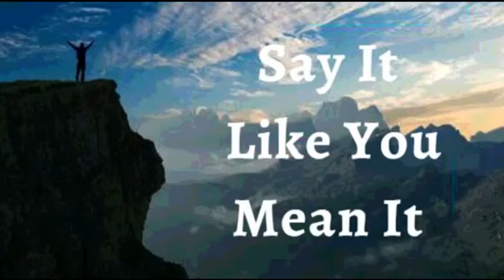14th December 2022 Say it Like you Mean it (Audio in Kannada)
*14 ಡಿಸೆಂಬರ್ 2022*

*ವಿಶ್ವಾಸದ ಘೋಷಣೆಗಳು*

ನಾನು ನನ್ನ ನುಡಿಗಳನ್ನು ಜನರನ್ನು ಆಶೀರ್ವದಿಸಲು ಉಪಯೋಗಿಸುತ್ತೇನೆ ಎಂದು ಘೋಷಿಸುತ್ತೇನೆ. ನಾನು ನನ್ನ  ಕುಟುಂಬ, ಸ್ನೇಹಿತರು ಮತ್ತು ಪ್ರೀತಿಪಾತ್ರರ ಮೇಲೆ  ಸಹಾಯ ಮತ್ತು ಜಯದ ನುಡಿಗಳನ್ನು ನುಡಿಯುತ್ತೇನೆ. *"ನಾನು ನಿಮ್ಮನ್ನು ಪ್ರೀತಿಸುತ್ತೇನೆ. ನೀವು ಅದ್ಭುತಕರವಾಗಿರುವಿರಿ. ನೀವು ಪ್ರತಿಭಾವಂತರು. ನೀವು ಸೌಂದರ್ಯವಂತರು. ನೀವು ಜೀವನದಲ್ಲಿ ಮಹತ್ತಾದ ಕಾರ್ಯಗಳನ್ನು ಮಾಡುತ್ತೀರಿ, ಜನಾಂಗಗಳಿಗೆ ಆಶೀರ್ವಾದವಾಗಲು ನೀವು ಆಶೀರ್ವದಿಸಲ್ಪಟ್ಟಿದ್ದೀರಿ '' ಎಂದು ನುಡಿಯುತ್ತಾ ಅವರ ಮಹತ್ತರವಾದ ಬೀಜಗಳನ್ನು ಕೂಗಿ ಕರೆಯಲು ಅವರಿಗೆ ಸಹಾಯ ಮಾಡುತ್ತೇನೆ.* ಇದೇ ನನ್ನ ಘೋಷಣೆ.

ದೈವೀಕ ಜೀವವು ನನ್ನ ದೇಹದಲ್ಲಿ ಕಾರ್ಯ ಮಾಡುತ್ತಿದೆ! ನನ್ನ ತಲೆಯ ಮುಕುಟದಿಂದ ಹಿಡಿದು ನನ್ನ ಪಾದದವರೆಗೆ, *ನನ್ನ ಸಂಪೂರ್ಣ ಅಸ್ತಿತ್ವವು ನನ್ನಲ್ಲಿ ವಾಸಿಸುವ ಪವಿತ್ರಾತ್ಮರಿಂದ ಶಕ್ತಿಯುತವಾಗಿದೆ ಮತ್ತು ಅವರ ಮೂಲಕ  ನನಗೆ ಚೈತನ್ಯವನ್ನು ತುಂಬುತ್ತದೆ.* ನನ್ನೊಂದಿಗೆ ಸಂಪರ್ಕಗೊಂಡಿರುವ ಎಲ್ಲವೂ ಶಾಶ್ವತ(ನಿತ್ಯ) ಜೀವ ಮತ್ತು ದೈವೀಕ ಶಕ್ತಿಯಿಂದ ತುಂಬಿವೆ ಆಮೆನ್

*ನಾನು ಹೇಳುವುದನ್ನು ನಾನು ಹೊಂದಿಕೊಳ್ಳುತ್ತೇನೆ, ಯೇಸುವಿನ ನಾಮದಲ್ಲಿ* *(ಯೋವಾನ್ನ 14:13)*

ನಾನು ಬಲಶಾಲಿಯಾಗಿದ್ದೇನೆ
(ಎಫೆಸಿ 6:10)

ನಾನು ಆರೋಗ್ಯಶಾಲಿಯಾಗಿದ್ದೇನೆ
(1 ಪೇತ್ರ 2:24)

ನಾನು ಆಶೀರ್ವದಿಸಲ್ಪಟ್ಟಿದ್ದೇನೆ
(ಎಫೆಸಿ 1:3)

ನಾನು ಶಕ್ತಿಶಾಲಿಯಾಗಿದ್ದೇನೆ
(ಯೆಶಾಯ 40:29)

ನಾನು ಅಭಿಷೇಕಿಸಲ್ಪಟ್ಟಿದ್ದೇನೆ
(1 ಯೋವಾನ್ನ 2:20)

(ಯೋವಾನ್ನ 8:36)

(ಮಾರ್ಕ 1:11)

(ಆದಿಕಾಂಡ 39:23)

(2 ಕೊರಿಂಥಿ 4:18)

ನಾನು ಒಳ್ಳೆಯ ನೆಲವಾಗಿದ್ದೇನೆ ( ಭೂಮಿಯಾಗಿದ್ದೇನೆ) (ಲೂಕಾ 8:15)

(ಕೀರ್ತನೆ 92:13)

(ಕೀರ್ತನೆ 92:13)

(ಕೀರ್ತನೆ 1:3)

(ಕೀರ್ತನೆ 92:14)

ನಾನು ವೃದ್ಧಾಪ್ಯದಲ್ಲಿಯೂ ತಾಜಾ ಹಾಗೂ ಸಮೃದ್ಧಿಯುಳ್ಳವನಾಗಿರುತ್ತೇನೆ (ಕೀರ್ತನೆ 92:14)

ಎಲ್ಲಾ ಕಾರ್ಯಗಳು ನನ್ನ ಒಳಿತಿಗಾಗಿ ಆಗುತ್ತಿವೆ,ಯೇಸುವಿನ ನಾಮದಲ್ಲಿ (ರೋಮ 8:28)

(ಎಫೆಸಿ 1:3)